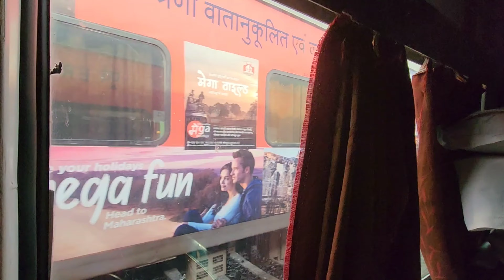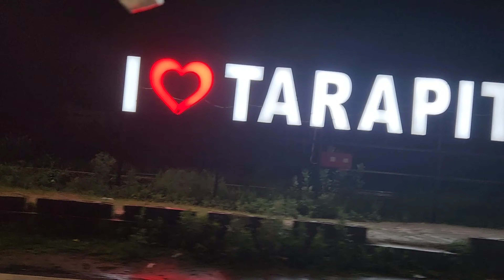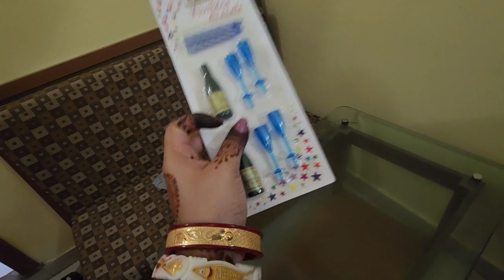তারাপিঠে গেলাম আমাবশ্যা-এ মা-এর কাছে Anniversary-র পূজো দিতে | PART 1